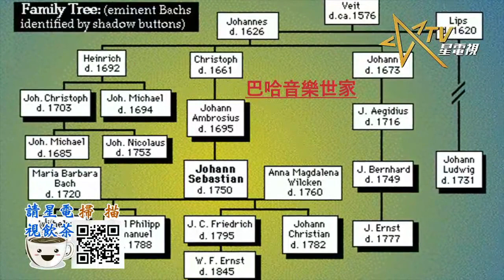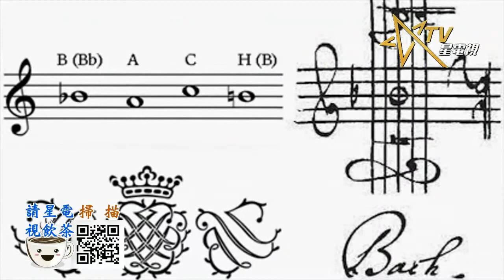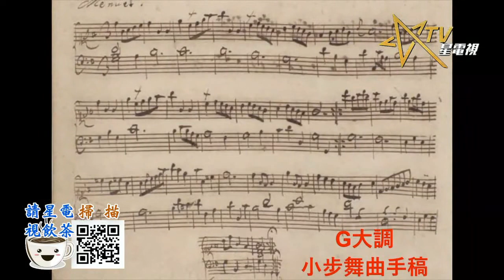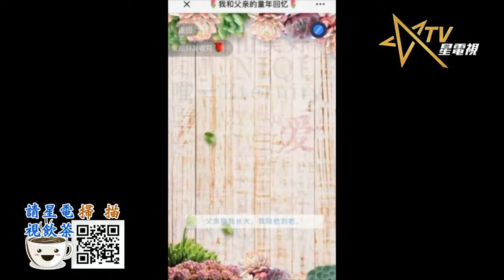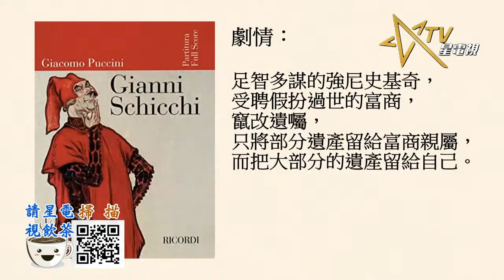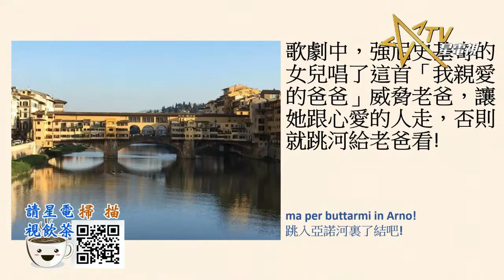Copy of (直播)06182020國語台父親節特別節目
「社會公器、良心傳媒」
這八個字可以作為《星電視STV》的使命和宗旨。
在劣質資訊充斥網絡的世代，也許我們更接近真相!
歡迎加入成為星電視會員並請我們飲杯茶。